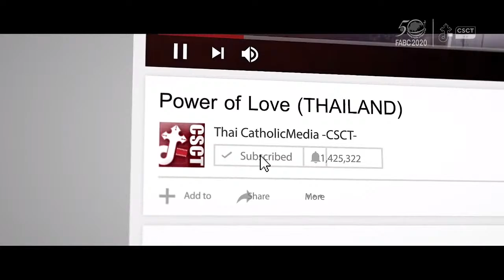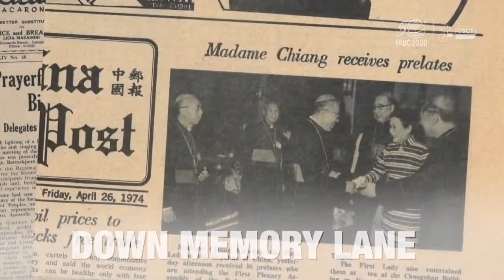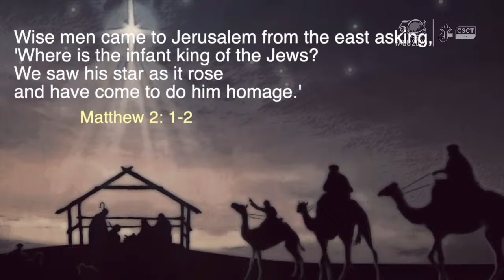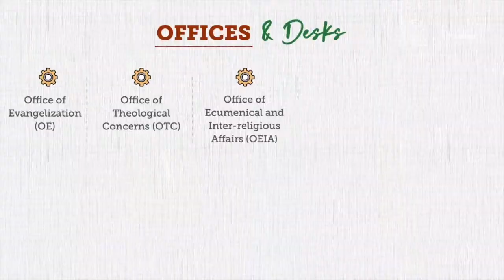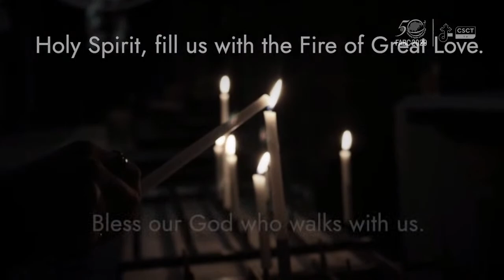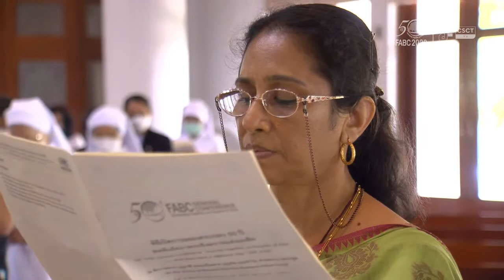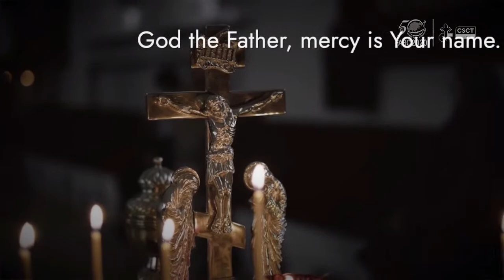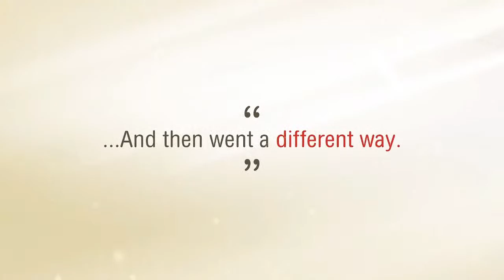Inauguration of FABC 50 General Conference | 22th August 2022 | 12pm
The inauguration of the 50th Anniversary of the Federation of Asian Bishops Conference (FABC) is held on Monday 22 August 2022 at the Shrine of Blessed Nicholas Bunkerd Kitbamrung, in Bangkok, Thailand.

The programme starts with an introductory segment with a series of videos and narratives at 12 noon (Malaysia time, GMT +8) and continues with the ceremony proper and liturgy at 1pm.

to learn more about the 50th Anniversary of The Federation of Asian Bishops' Conferences (FABC) or visit their

► INFORMATION
• Production and source webcasting by the Catholic Social Communications of Thailand - We thank CSCT for their collaboration.
•  Organised by The Federation of Asian Bishops' Conferences